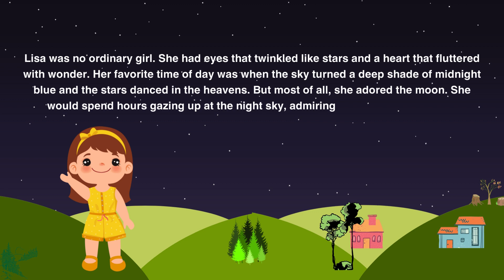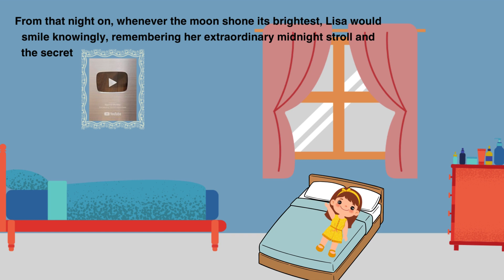The Moon's Secret || Easy Bedtime Story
Discover what happens when the moon decides to take a midnight stroll.
🌙✨ "The Moon's Secret: A Midnight Stroll of Magic and Wonder" ✨🌙

Join us on a whimsical journey into the enchanting town of Evergreen, where pastel houses line the streets, and the moon holds a secret waiting to be discovered. In this captivating tale, meet Lily, a curious girl with eyes that twinkle like stars and a heart full of wonder for the mysteries of the night sky.

As the moon begins to behave mysteriously one evening, Lily's curiosity is piqued. Little does she know that this seemingly ordinary night will lead her on a magical midnight adventure, guided by the gentle glow of the moon. With each step, Lily discovers the enchantment that lies hidden in the heart of Evergreen's woods.

Follow along as Lily encounters fireflies, whispering trees, and a secluded clearing with a majestic oak tree—a place where the moon unveils its most treasured secret. The night is filled with magic, wonder, and a connection that transcends words.

"The Moon's Secret" is a heartwarming story of courage, discovery, and the extraordinary bond between a curious girl and the moon. Join us in reliving this enchanting tale that has become a legend in the town of Evergreen, whispered among children as they gaze up at the night sky, wondering about the magic that awaits.

🌠 Experience the Magic, Embrace the Wonder, and Uncover 'The Moon's Secret' with Us! 🌠

Let the magic of the night unfold its secrets in your heart. Until next time, stay enchanted!